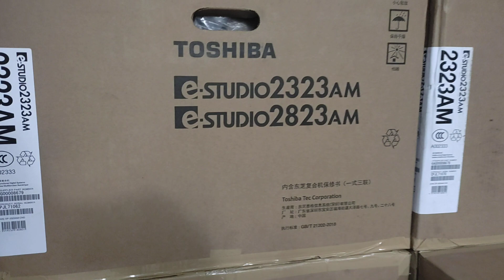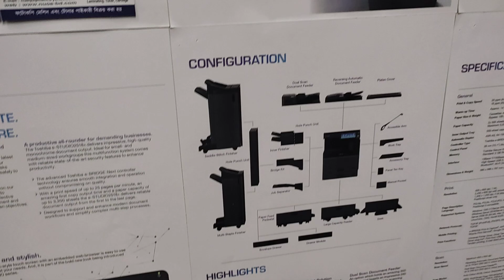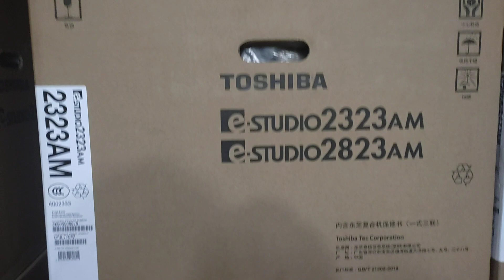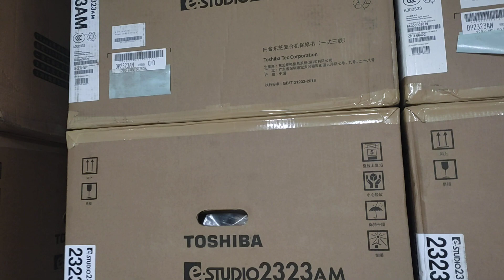Toshiba e-Studio 2323AM Duplex copier - photocopier New universal office wholesale 01757550875